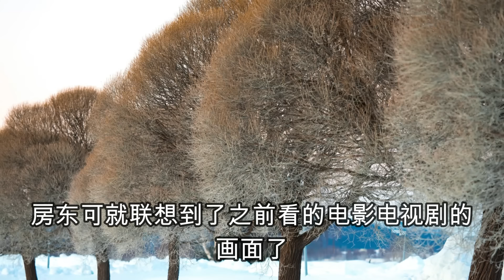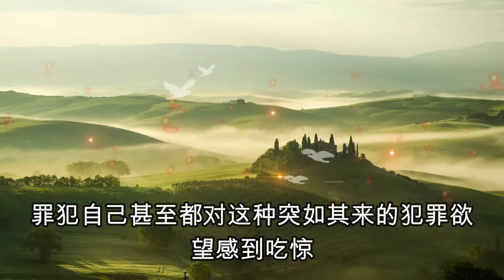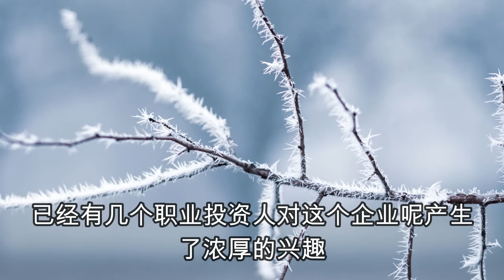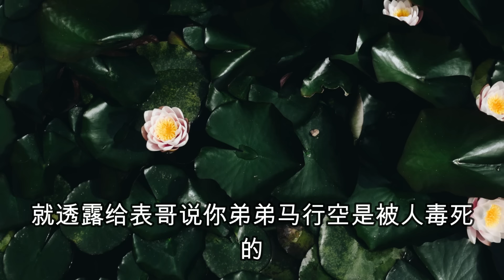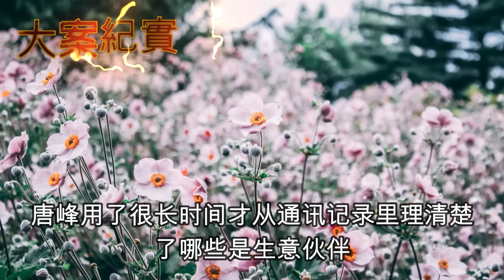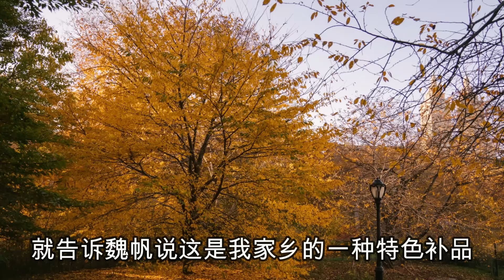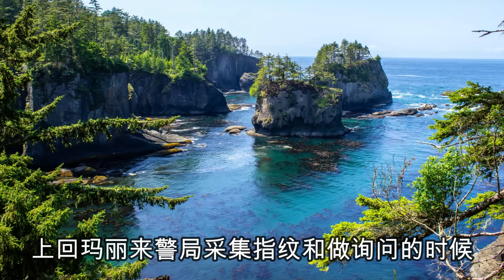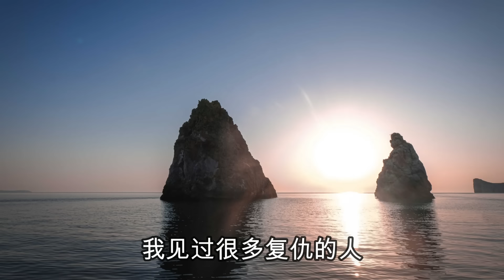梅州三八妇女节凶案，三八婦女節索要禮物不成，慘被分尸，呂鵬大案紀實